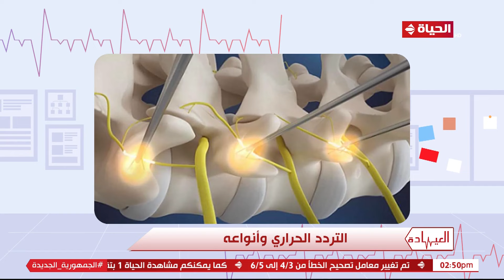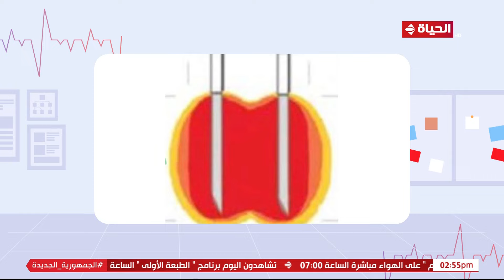العيادة - د. عمرو سعيد هيشرحلنا تقنية التردد الحراري وأهميتها لمعالجة الانزلاق الغضروفي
برنامج العيادة، من تقديم ولاء غانم وليلى عز العرب وهو برنامج طبى يستضيف نخبة من أكبر الأطباء والاستشاريين فى جميع التخصصات على الهواء مباشرة يتلقون الاستفسارات الطبية ويجيبون على المشاهدين